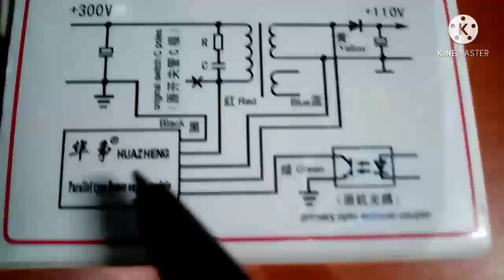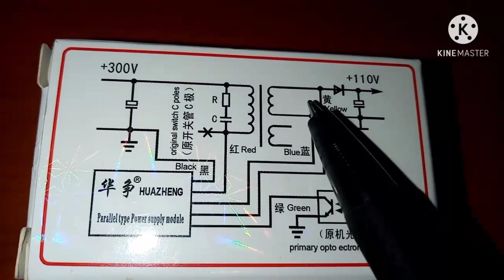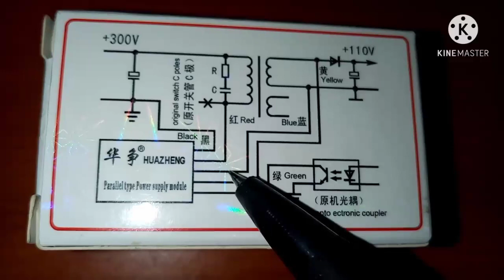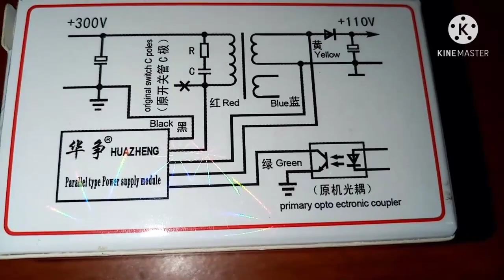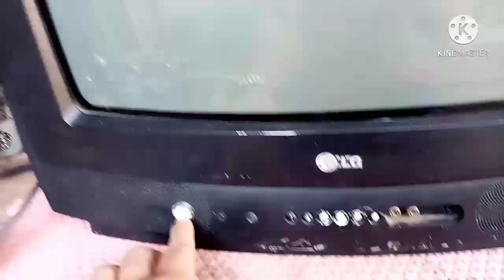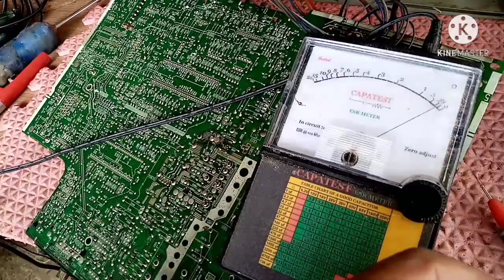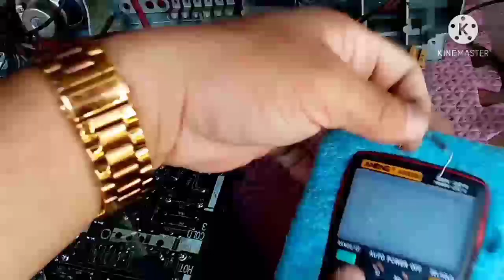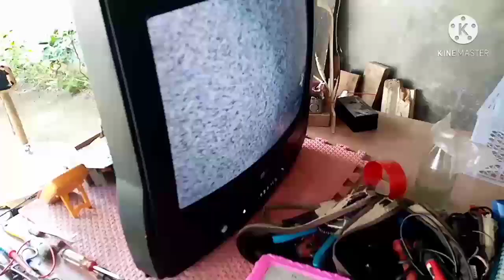5 wire power module paano mag connect sa crt tv